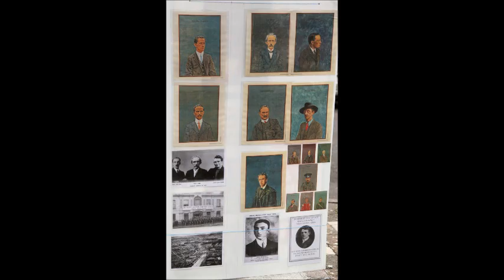Cappawhite Celebrates 1916 Easter Rising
Cappawhite's 1916 Celebrations on Sunday, 24th of April 2016.